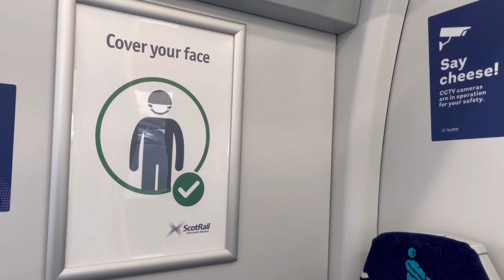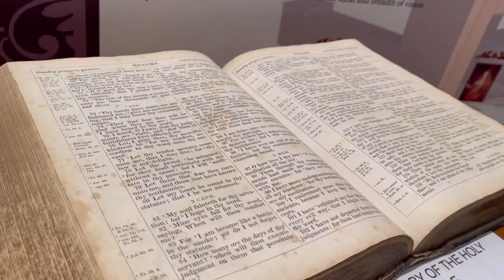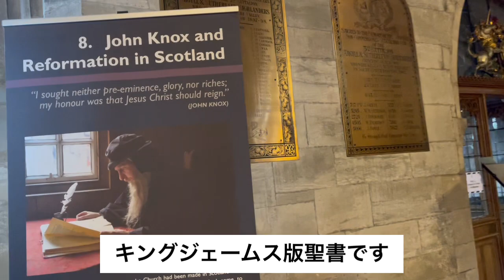【スコットランド】スターリング〜スコットランドの魂が宿る場所〜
グラスゴーから電車で1時間日帰りでスターリングへ。建物や街は特別なものは無いようだが、歴史のストーリーがある。

たまたま出会った老人は熱く、強くスコットランドについて語る…